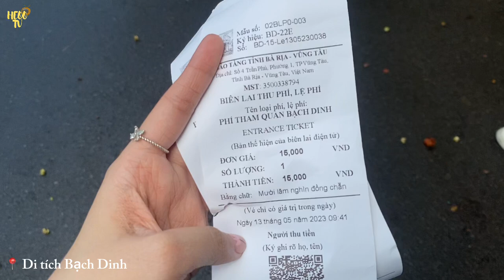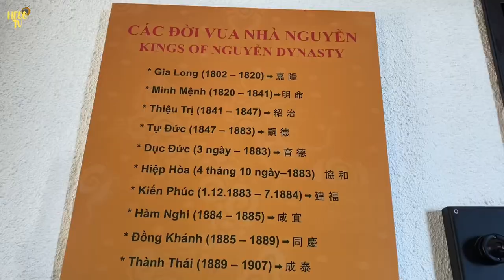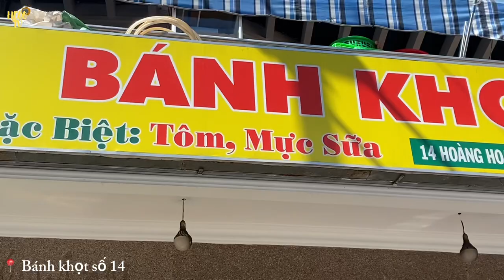VŨNG TÀU VLOG 🌊 | Hè rồi đi biển thôi!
Hello! Hello! Hello! Mình là HEOOTV đây

Chuyến đi thứ 2 trong năm 2023 của mình chính là Vũng Tàu. Đây có lẽ là lần thứ 4 hay thứ 5 gì đó mình đến đây. Cùng xem trong chuyến đi này mình sẽ đi những đâu và ăn những gì nhaaa

❤Âm nhạc trong video:
-Đưa em về nhà - Cover TikTok Châm
-Tình yêu màu nắng - Cover TikTok Châm
-Có em chờ - Cover TikTok Châm
-I Love You 3000 - Cover TikTok Châm

Hỏi mình ở group này nha, mình ít check tin nhắn chờ lắm ạ!!
- GROUP: GÓC CỦA HEOO (nơi mn có thể hỏi tất cả các vấn đề mà mn thắc mắc, băn khoăn và lo lắng, nơi chúng mình sẽ gần nhau hơn)